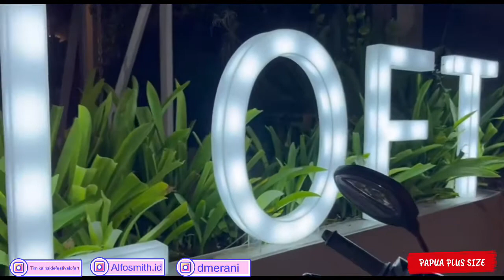SELAMAT DATANG DI BALI, PPS for BALI PLUS SIZE FESTIVAL 2022